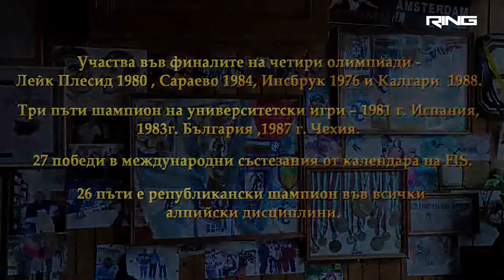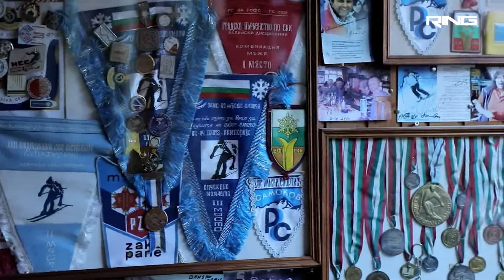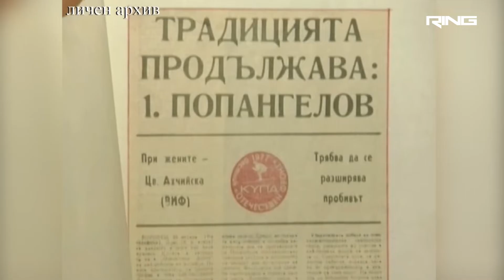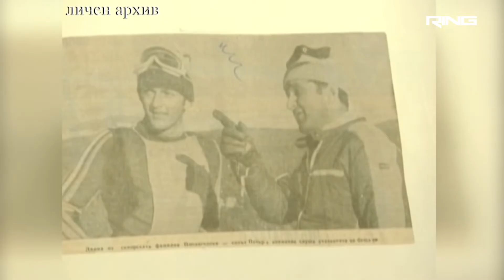Спускане към върховете - Петър Попангелов за успехите и разочарованията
В коментарите очакваме вашите мнения и предложения за гости.

Представяме ви филм за легендата в ски-алпийските дисциплини Петър Попангелов. От къде тръгва неговото спускане към върховете? Кой е човекът, който го запалва по ските, кой е най-трудният момент в кариерата му, както и няколко неразказани истории от "белия керван" - всичко това във филма за Петър Попангелов.

⚽️ Абонирайте се за нашия канал в YouTube, за да не пропуснете най-новите интервюта ▶️ @kodsport